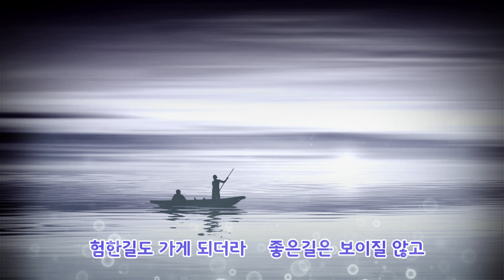윤시내_인생이란